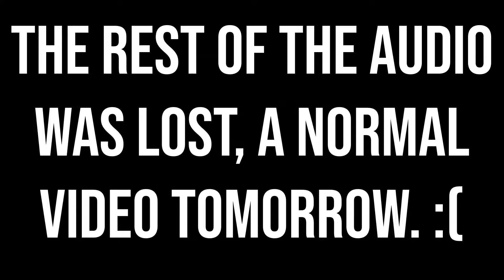AUDIO FILE CORRUPT :(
This channel SnipeGhost was created by a broken boy at a broken time and is now uploading awful broken content on his awful computer, I'm just now trying to fill up description space so it looks like I actually know what I'm doing so yeah. Anyways SnipeGhost is a name I came up with when I was 3 years old, I was playing call of duty ghosts (The greatest game of all time) and I loved it and I love to snipe so, there's the amazing origin story of my awful name so yea uh stop reading this if you are ok thank you mr, go watch a better channel like CashNasty or PewDiePie or the broken men and woman over at CowChop or you can just go watch UberHaxorNova so yea my hand hurts now so I'm done thanks.

Recorded Using - ElgatoHD60
Commentary By - An Obese American